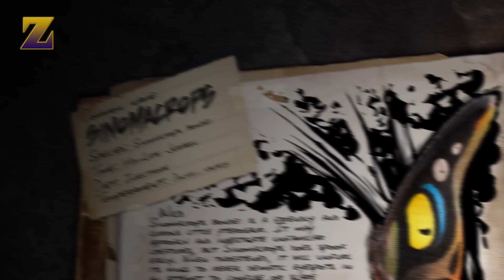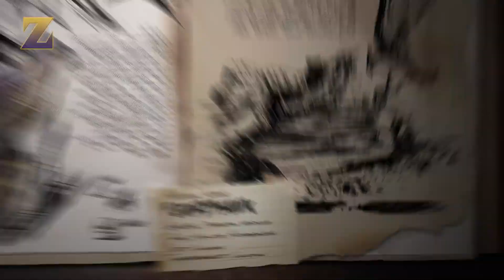Top 3 mejores mascotas para pvp de ark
❗️HOLA GENTE❗️ 📢 No se olviden de suscribirse al canal para que no se pierdan ningún video🎥, espero que les guste el contenido que subo y si es así no se olviden de dejar su LIKE 👍, me apoyarían mucho.

📢Gente hemos abierto un servidor en DISCORD para todo el mundo, donde podrás chatear hablar y compartir todo tipo de contenido, los esperamos...